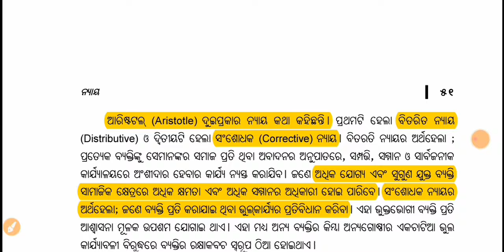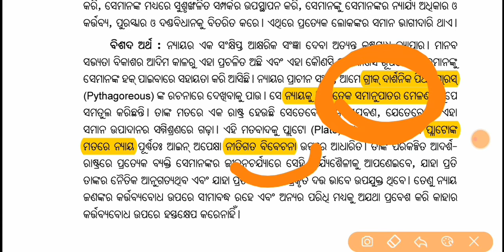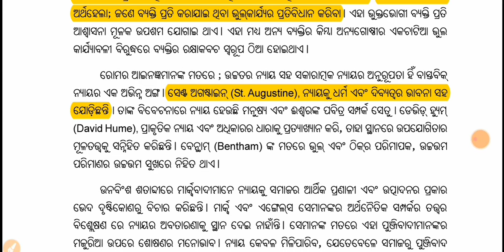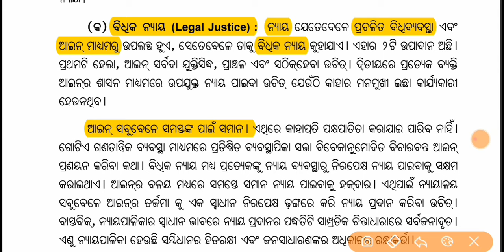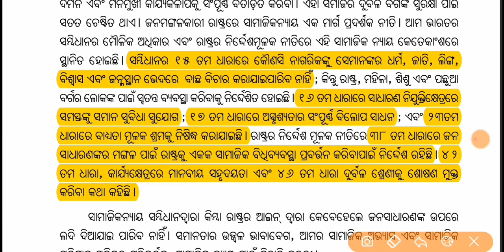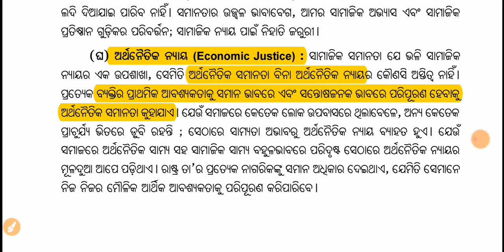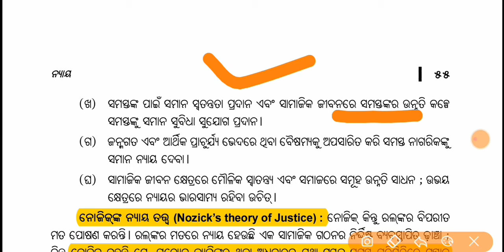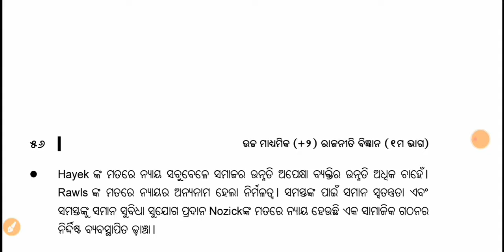+2 First Year Political Science | Justice Explain In Odia | Theory of Justice | chse odisha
class 11 political science justice nyaya
+2 first year political science justice in odia
11 class political science justice
theory of justice in odia
class 11 political science
political science
chse odisha
odisha education